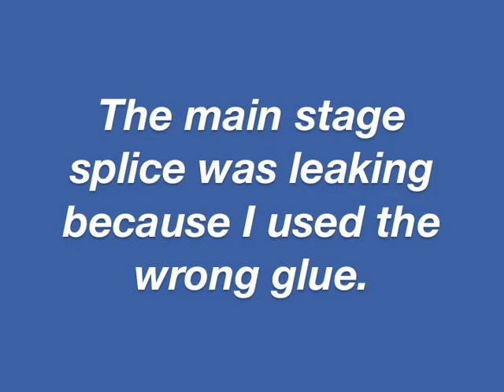FSEA Bottle Rocket competition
my attempt at a 2 stage water rocket.
my instructor made a single stage rocket that worked pretty well. i had a leak in the main stage of my rocket.